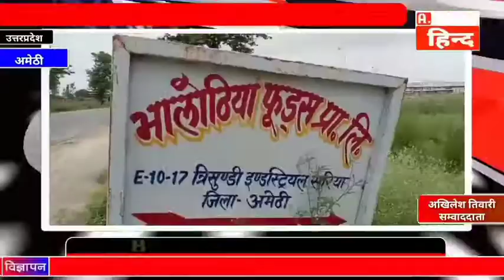अपनी दुर्दशा पर आंसू बहा रही औद्योगिक क्षेत्र त्रिशुंडी अमेठी कि यह सड़क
सरकार की गड्ढा मुक्त योजना गड्ढा युक्त में परिवर्तित

अमेठी जिले के पूर्वर्ती छोर पर स्थित यूपीएसआईडीसी क्षेत्र त्रिशुंडी में भालोटीया फ्लोर मिल से होकर सीआरपीएफ तक जाने वाले मार्ग की दुर्दशा देखते ही बनती है जबकि सरकार गड्ढा मुक्त होने का ढिंढोरा पीट रही है।

यह मार्ग पूर्णतया गड्ढों से भरा हुआ है जिसमें बरसात का पानी एकत्रित होकर आने जाने वालों की जान का दुश्मन बना हुआ है ।

इस मार्ग पर मिल की वजह से आवागमन अधिक है पर रास्ता पूर्ण तरह जर्जर दिखाई पड़ रही है।